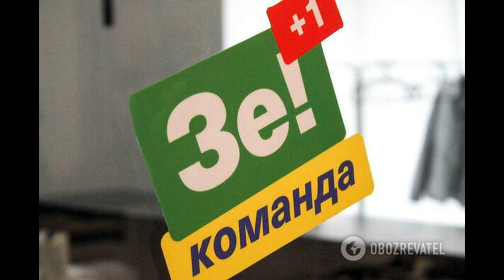Ze команда.Съезд партии Слуга Народу.Надежда Украины или Ze позор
Ze команда.Съезд партии.Надежда Украини или Ze позор
Сьогодні, 9 червня, у столиці розпочався позачерговий з'їзд політичної партії "Слуга народу". Про це повідомляє кореспондент РБК-Україна.

Так, на з'їзді партії "Слуга народу" присутній чинний президент України Володимир Зеленський та члени його команди: глава Адміністрації президента Андрій Богдан, перший помічник Сергій Шефір, глава партії Дмитро Разумков, заступники глави АП та радники президента.
Крім того, у першому ряду присутній генеральний директор телеканалу "1+1" Олександр Ткаченко. Також на з'їзд прибули декілька сотень делегатів та гостей.

За інформацією РБК-Україна, сьогодні буде представлена перша сотня партійного списку "Слуги народу" та декілька десятків кандидатів по мажоритарним округам. Всіх інших кандидатів від політичної сили оголосять завтра.

Перше слово для вступу взяв президент Володимир Зеленський.

"Це точно мій виступ? Не Петра Олексійовича?", - пожартував президент, вказуючи на лист з текстом своєї промови.

У своєму виступі Зеленський пообіцяв "відправити систему в нокаут", пообіцяв, що депутати від "Слуги народу" не займатимуться кнопкодавством під загрозою втрати мандата. Також він закликав журналістів і громадськість уважно вивчити списки кандидатів від партії, щоб виявити там недостойних людей.